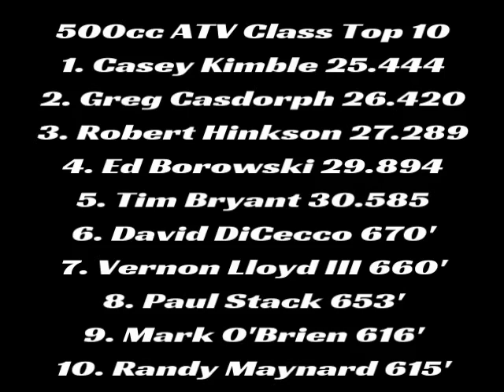1998 AMA Amateur National Hillclimb Enfield, NH 500cc ATV Class Day 2 Ridge Runner Promotions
Day 2 of the 500cc ATV Class at the 1998 AMA Amateur National Motorcycle & ATV Hillclimb in Enfield, NH. Whaleback Mountain Ski Area. Ridge Runner Promotions.